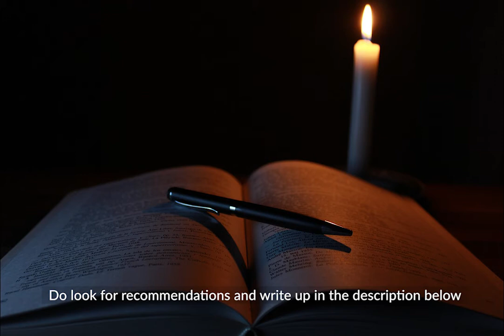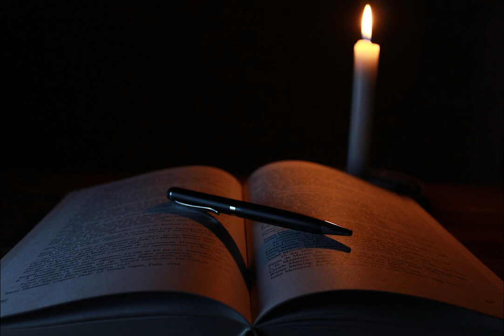Study Music Alpha Waves Deep Focus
Hashtag